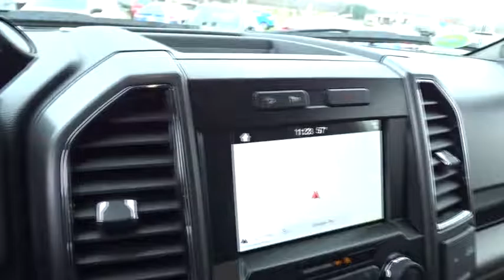2017 Ford F-150 Columbus, Lancaster, Central Ohio, Newark, Athens, OH CF17306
2017 Ford F-150

2840 N. Columbus St.